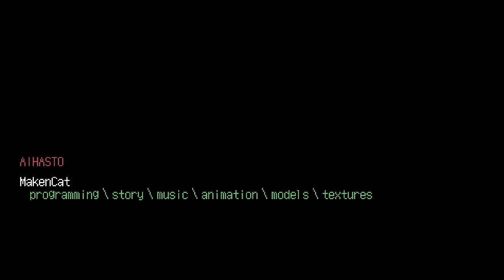Umfend - SCIENCE = GHOST STALKER, (Full Playthrough) Manly Let's Play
Umfend is a short horror game about a experiment and dealing with the echoes and memories of the past.

"My kouhai is a yandere ghost childhood friend time traveler chan and that's okay, here's why."